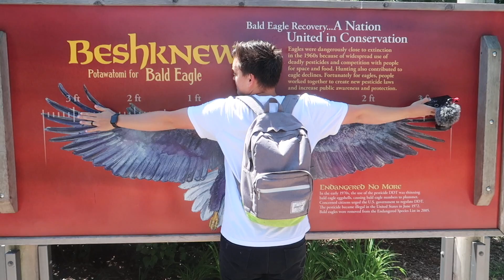GIANT LIFE SIZE DINOSAUR AT THE ZOO!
We're headed to Brookfield Zoo for a day with family seeing animals! We also get ready and decorate for Noah's 3rd birthday!